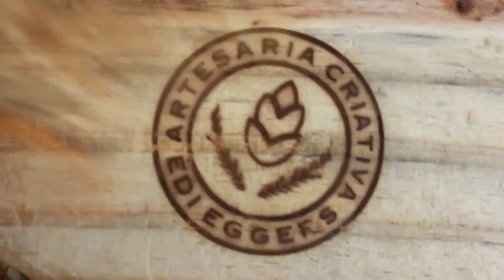A árvore mais cheirosa e iluminada desse NATAL! Ep.267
Oie pessoal, nosso primeiro enfeite de Natal!
Claro que não poderia ser nada mais e nada menos que a árvore de natal!
E essa árvore tem um complemento muito cheiroso! Uma linda e maravilhosa vela da nossa amiga e parceira da @doce_e_limão!
Então se você quer adquirir essa árvore cheirosa entre em contato comigo na nossa lojinha Artesaria Criativa!
Lembrando que temos vídeos toda segunda e sábado, sempre às 18 horas!

Para entrar em contato com a nossa amiga Rosane das velas é só entrar no instagram dela